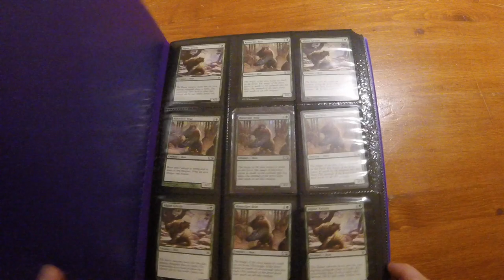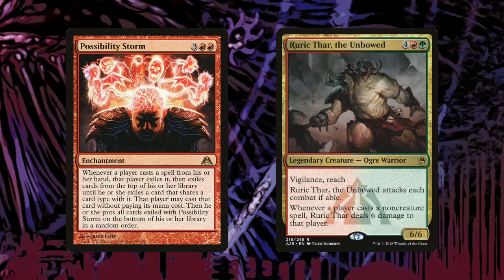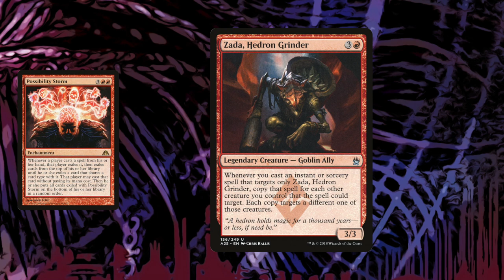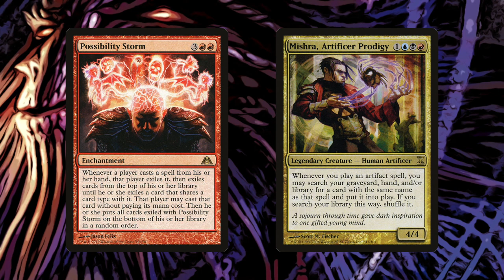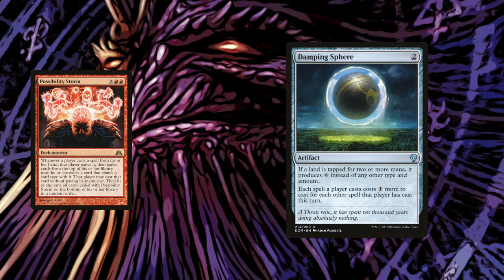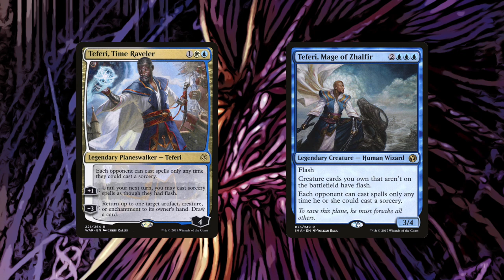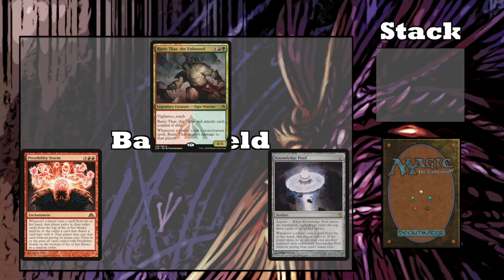Combo Breakdown: Possibility Storm | MTG Combo Explained | Teferi Combo | Mishra Combo | EDH Chaos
Keywords to Search for this video:

King of Jank
Possibility Storm
possibility storm pioneer
mtg possibility storm deck
mtg possibility storm
mtg possibility storm combo
mtg teferi time raveler combo
mtg mishra combo
mtg mishra edh
mtg possibility storm edh
mtg edh lockdown
possibility storm combo
possibility storm commander deck
possibility storm combo pioneer
possibility storm mtg
mtg zada combo
mtg combos edh
mtg combo explained
mtg chaos edh
commander chaos deck
edh possibility storm